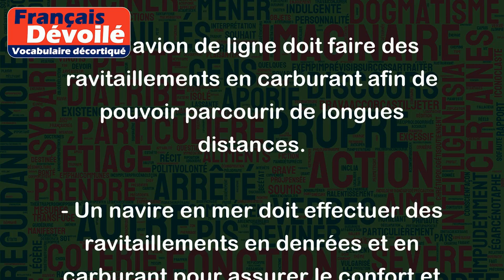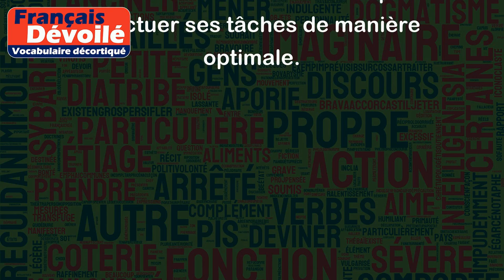Ravitaillement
Le mot "Ravitaillement" désigne l'action d'approvisionner une personne, un bateau, une machine, un avion ou toute autre entité en denrées, en carburant, en matériel et en équipements nécessaires pour son bon fonctionnement. Voici quelques exemples :
- Les militaires effectuent des ravitaillements en eau, en nourriture et en munitions lors de leurs missions dans des zones de conflit.
- Un avion de ligne doit faire des ravitaillements en carburant afin de pouvoir parcourir de longues distances.
- Un navire en mer doit effectuer des ravitaillements en denrées et en carburant pour assurer le confort et la sécurité de l'équipage.
- Pendant une course d'endurance, les coureurs prévoient des ravitaillements en eau et en nourriture pour recharger leur corps et leur permettre de terminer la course.
En somme, le ravitaillement est une opération vitale pour tout système nécessitant des ressources pour fonctionner correctement et pour effectuer ses tâches de manière optimale.